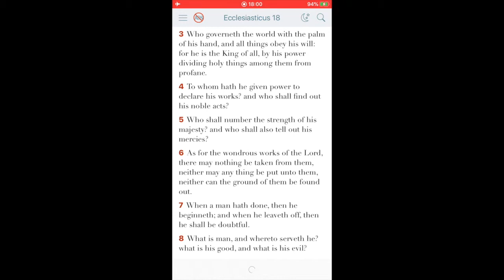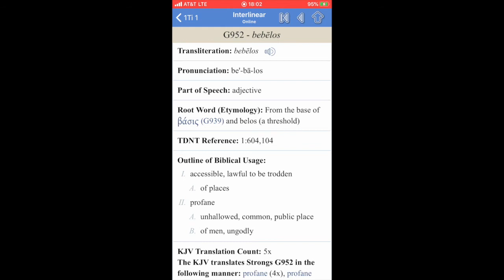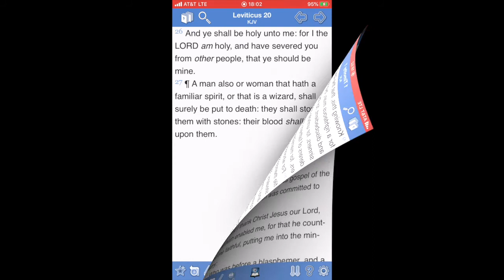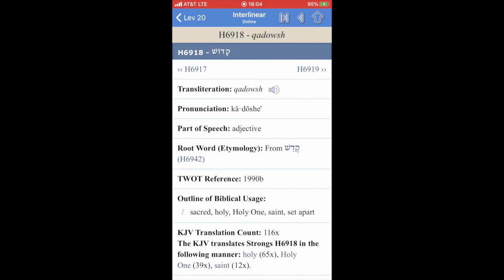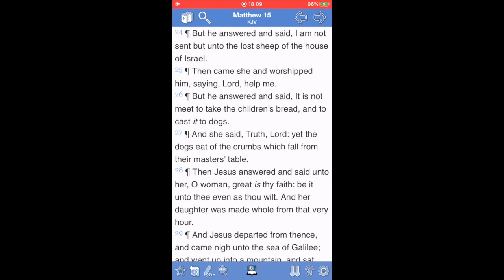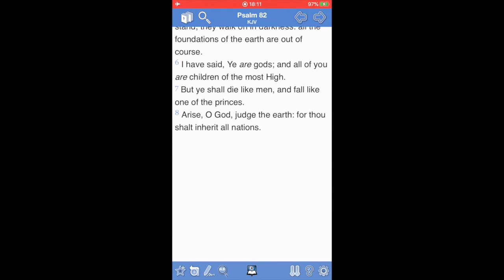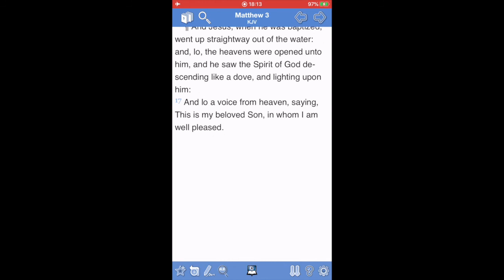ISRAELITES : Who are you? Chapter 190 : Dividing holy things among them from prophane pt. 1